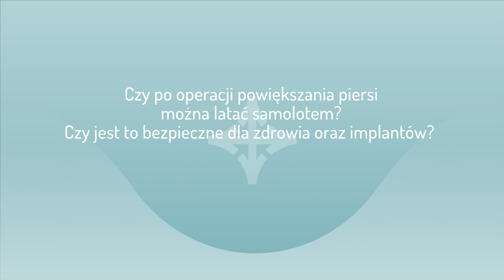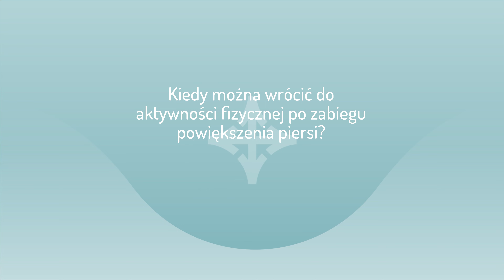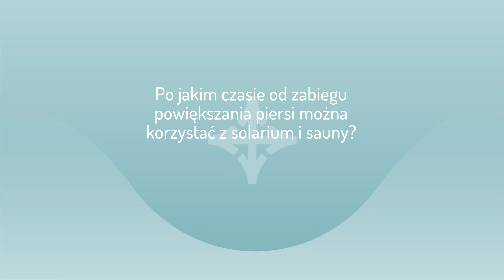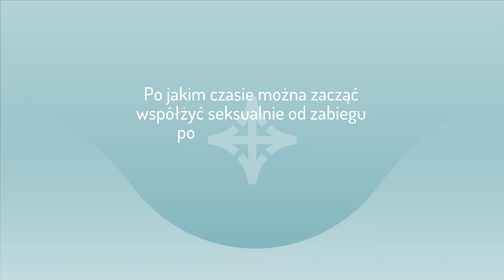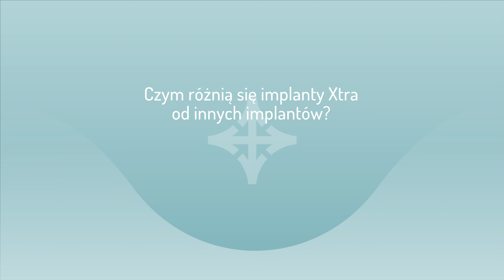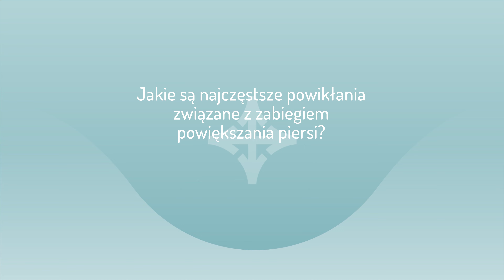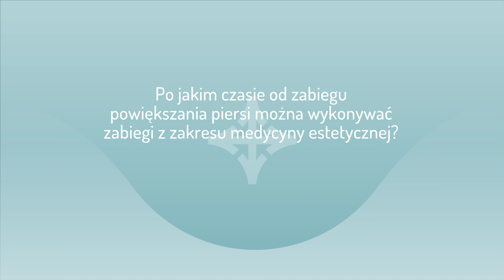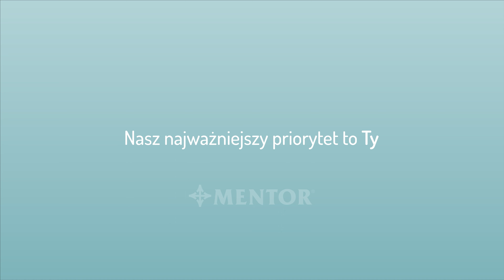Powiększanie piersi implantami - najczęściej zadawane pytania pacjentek. Odpowiada Dr Łukasz Drozd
Specjalista chirurgii plastycznej dr Łukasz Drozd odpowiada na najczęściej zadawane pytania dotyczące operacji powiększania piersi implantami.

Zapraszamy!